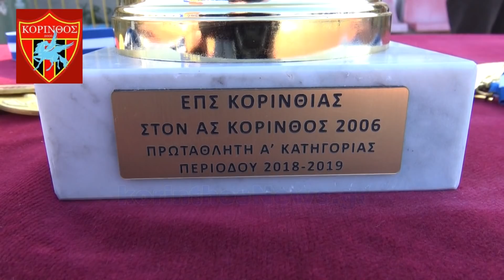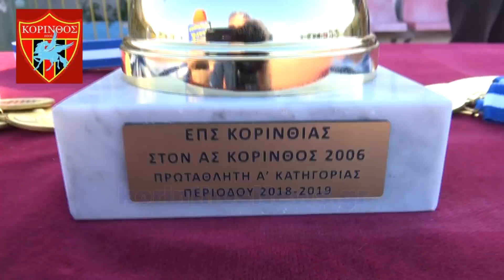ΚΟΡΙΝΘΟΣ ΄06: ΠΡΩΤΑΘΛΗΤΗΣ ΚΟΡΙΝΘΙΑΣ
ΔΕΙΤΕ ΠΕΡΙΣΣΟΤΕΡΑ ΕΔΩ:
Πρωταθλητής Κορινθίας η ¨ΚΟΡΙΝΘΟΣ ΄06¨
για πρώτη φορά στην Ιστορία της - Δείτε την Στέψη